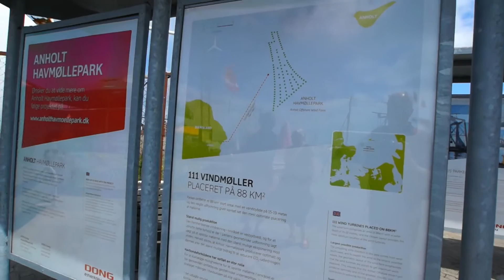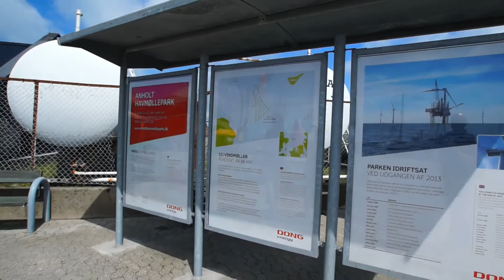Anholt, 1a, Havvindmøllepark, Kattegat/ Djursland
Verdens 3 største Havvindmøllepark i Kattegat - 111 vindmøller på 400 MW max-ydelse. Dækker 10 pct. af Danmarks strømforbrug, når vinden blæser. Idriftsat 2013.